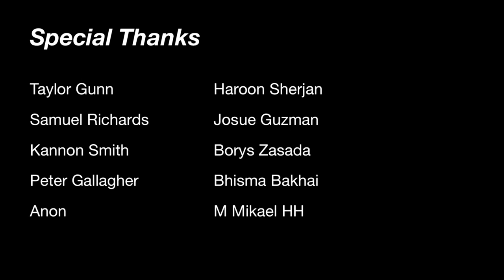Squat everyday Day 1088: How to be a man